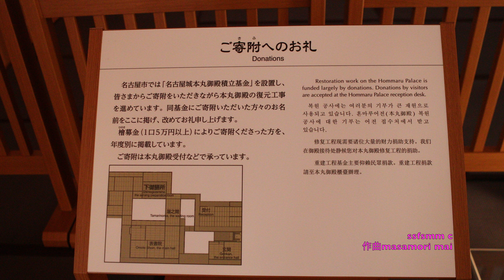4K動画4K video 城 EOS-1DXMarkII 4K 60f 名古屋城本丸御殿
4K動画4K video　Canon EOS-1DX MarkII　4K 60f
作曲　masamori mai　Composition masamori mai

Mac Pro
Processor
2.7 GHZ 12 Core 30 ML 3 Cache
memory
64 GB (16 GB x 4) 1866 MHz DDRECC
storage
1 TB PCle base flash storage
Graphics
Dual AMD FirePro D700 GPU (6GB GDDR 5 VRAM installed per period)
Apple Mouse
Trackpad
Keyboard
camera
EOS-1 DX Mark II
SONY FDR-AX 100
Mac Pro
プロセッサ
2.7GHZ12コア30ML3キャッシュ
メモリ
64GB(16GBx4)1866MHzDDRECC
ストレージ
1TB PCleベースフラッシュストレージ
グラフィックス
デュアルAMD FirePro D700GPU(1期につき６GBGDDR5 VRAMを搭載)
Apple Mouse
Trackpad
Keyboard
カメラ
EOS-1DX MarkII
SONY FDR-AX100